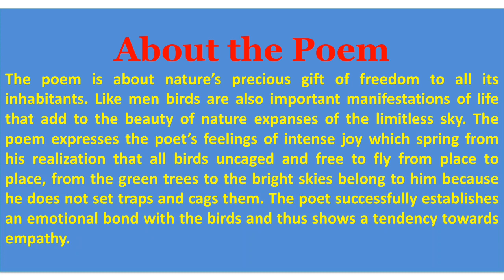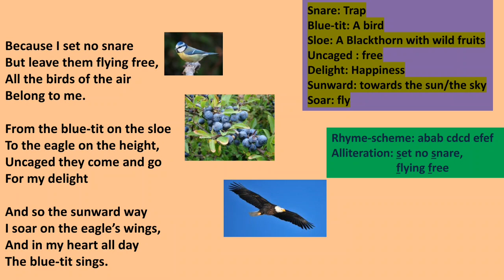A Boy's Song Class 12 | Poem by Wilfrid Wilson Gibson